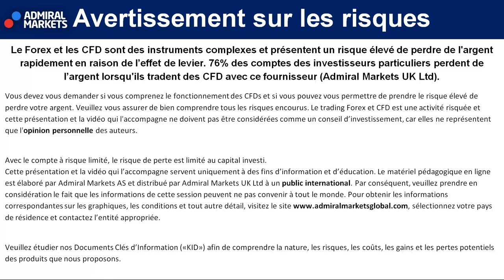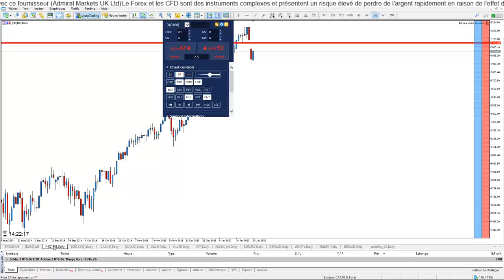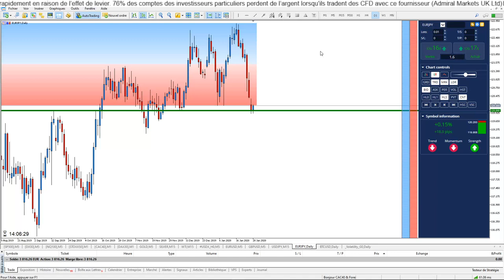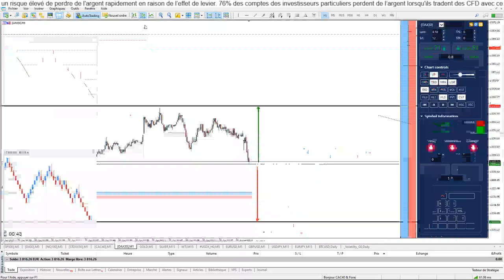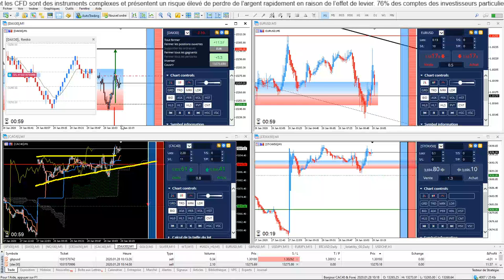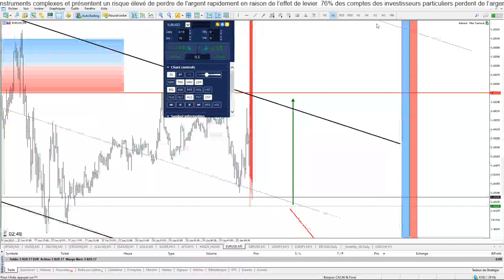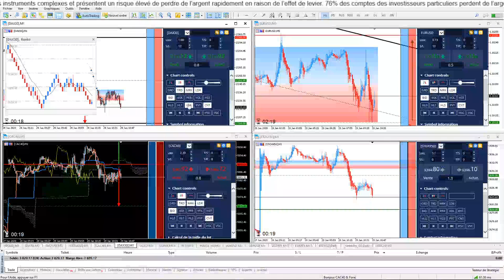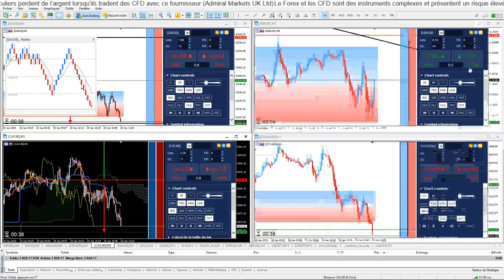SCALPING DAX30 ⏰ Bonjour CAC40 & DAX30 [28 janvier 2020]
Vivez en Direct l'ouverture des Bourses Européennes avec Jérémy DELSOL !

Cette Séance de TRADING en DIRECT et d'analyses techniques concernent :

- Indice CFD Analyse CAC40 28 janvier 2020
- Indice CFD Analyse DAX30 28 janvier 2020
- Indice CFD Analyse Dow Jones 28 janvier 2020
- Indice CFD Analyse Nasdaq 100 28 janvier 2020
- Matière Première CFD Analyse Or 28 janvier 2020 / Analyse Gold 28 janvier 2020
- Matière Première CFD Analyse Argent 28 janvier 2020 / Analyse Silver 28 janvier 2020
- Matière Première CFD Analyse WTI 28 janvier 2020 / Analyse Pétrole 28 janvier 2020
- La paire Forex Analyse Euro Dollar 28 janvier 2020 / Analyse EURUSD 28 janvier 2020
- La paire Forex Analyse GBPUSD 28 janvier 2020
- La paire Forex Analyse USDJPY 28 janvier 2020
- La paire Forex Analyse EURJPY 28 janvier 2020

►Risque avertissement◄

Trading Live
Analyse technique